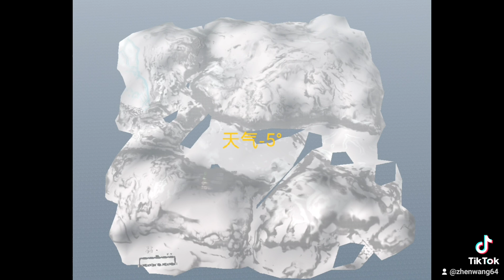2021年11月10日